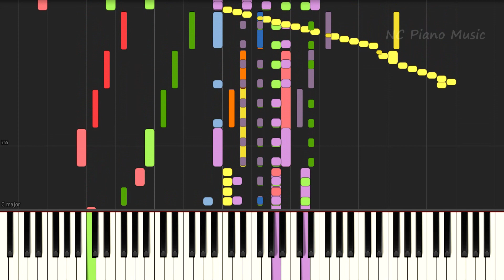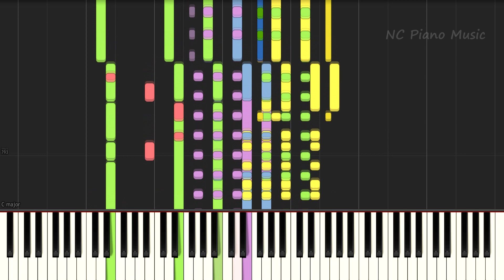【超絶ピアノ+ドラムs】闘う戦士(もの)たちへ愛を込めて / サザンオールスターズ（映画『空飛ぶタイヤ』主題歌 ）【フル full】